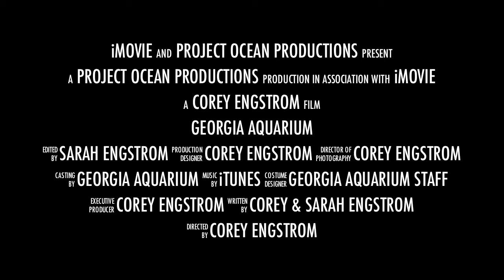Georgia Aquarium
Trailer movie made of footage that was captured while visiting the Georgia Aquarium.